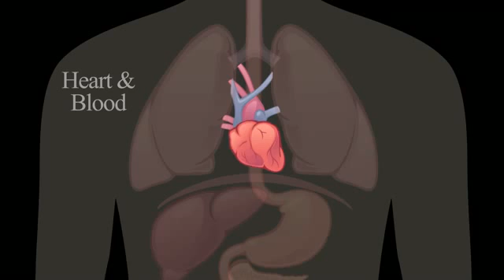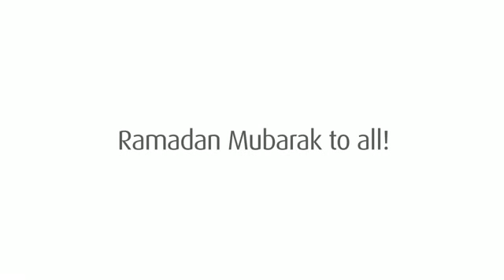apa yang terjadi pada tubuh ketika sedang berpuasa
reaksi organ tubuh ketika sedang berpuasa